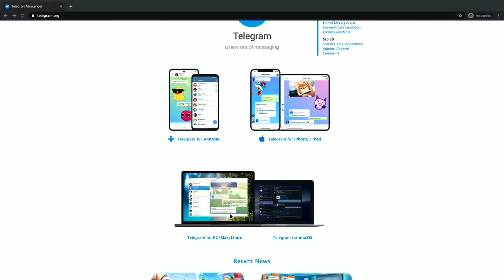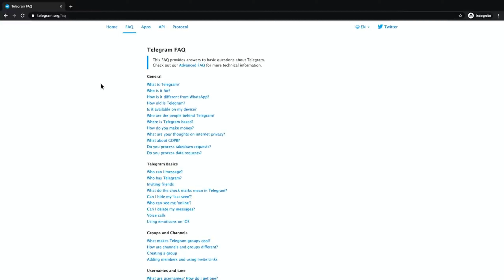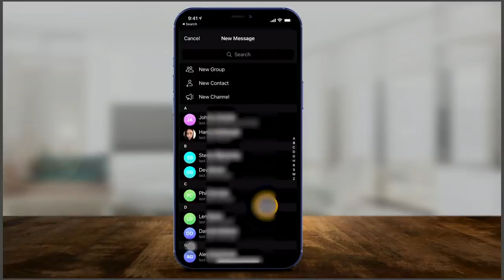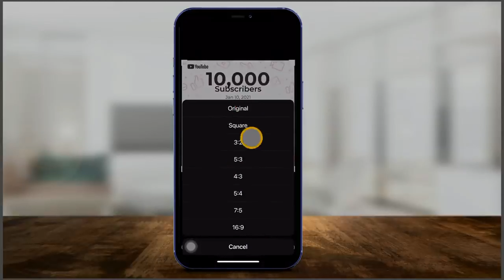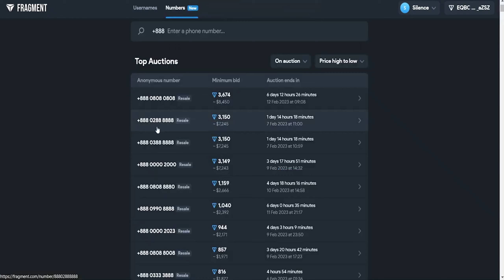Telegram መክፈል ጀመረ!